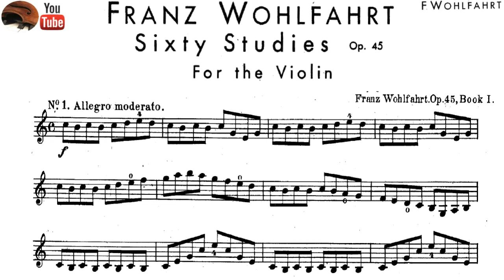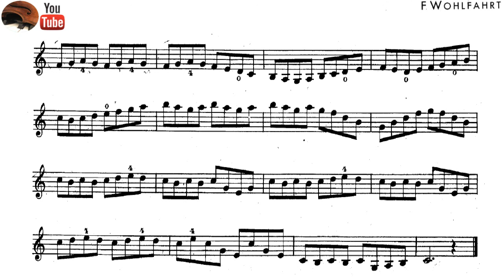Wohlfahrt, violín Studies, Op 45 Book 1, Exercice no. 1 | with Piano Accompanist for beginner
Franz Wohlfahrt -  60 Studies for the Violin, Op. 45, easy study for violin with sheet music
and Accompanying pianist.

Franz Wohlfahrt, 60 Studies, Op. 45, Book 1, First position.

Exercice No. 1 Allegro moderato - Key: C major